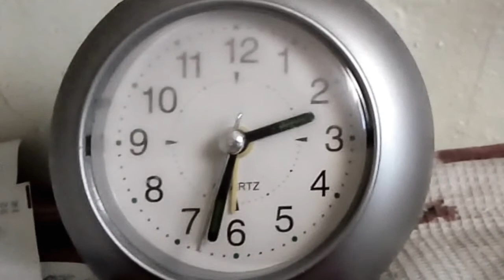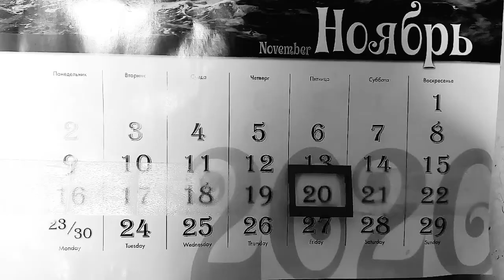case at the sea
morning sensations and thinking of the sea.Suddenly some details in the kitchen told me stories: old calendar, doll and a clock. I want to turn off the clock and listen to eternity.